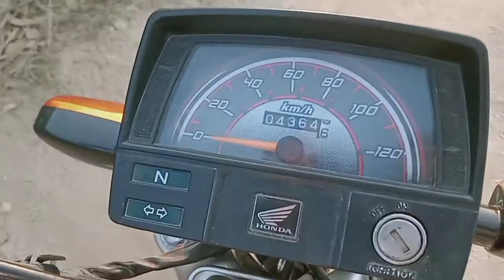Hum apni Motercycle ku bach rahy hi ?//Punjab village Pakistan//#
Brother Saraiki Vlogs//#